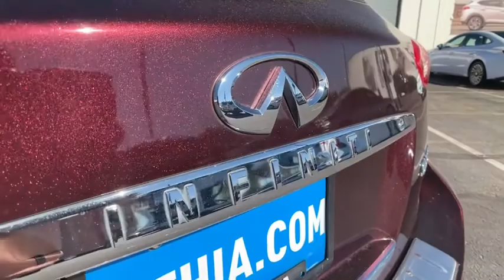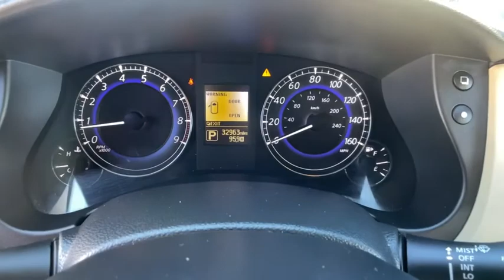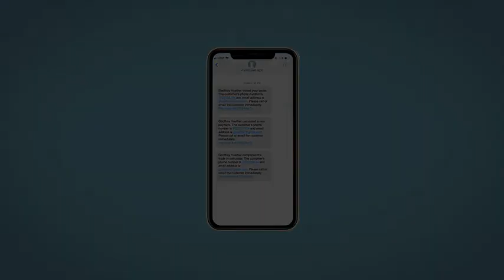2017 INFINITI QX50 Reno, Carson City, Northern Nevada, Sacramento, Roseville, NV HM406960A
Midnight Garnet Used 2017 INFINITI QX50 available in Reno, Nevada at Lithia Hyundai of Reno. Servicing the Carson City, Northern Nevada, Sacramento, Roseville, NV area

CARFAX 1-Owner GREAT MILES 32863! QX50 trim Midnight Garnet exterior and Wheat interior. Moonroof Heated Leather Seats iPod/MP3 Input Bluetooth CD Player All Wheel Drive Aluminum Wheels Satellite Radio Back-Up Camera CLICK ME! KEY FEATURES INCLUDE: Leather Seats Sunroof All Wheel Drive Heated Driver Seat Back-Up Camera Satellite Radio iPod/MP3 Input Bluetooth CD Player Aluminum Wheels Keyless Start Dual Zone A/C Heated Seats Heated Leather Seats Rear Spoiler MP3 Player Keyless Entry Steering Wheel Controls Child Safety Locks. INFINITI QX50 with Midnight Garnet exterior and Wheat interior features a V6 Cylinder Engine with 325 HP at 7000 RPM*. EXPERTS CONCLUDE: Edmunds.com explains Its taut and composed when youre driving around turns and youll like the precise and responsive steering.. PURCHASE WITH CONFIDENCE: CARFAX 1-Owner BUY FROM AN AWARD WINNING DEALER: Lithia Hyundai of Reno sells new Hyundais certified pre-owned Hyundais and used cars trucks and SUVs! We have excellent finance options as low as 0% on select models in addition to all avilable Hyundai incentives and rebates! We also specialize in second chance financing! We are located in Northern Nevada at 2620 Kietzke Ln. Our hours are Monday-Saturday 8: 30am - 8pm and Sundays 10am - 6pm. 100% customer satifaction is our priority! Price does not include $449 Dealer doc fee taxes and license fees. Price contains all applicable dealer incentives and non-limited factory rebates. You may qualify for additional rebates; see dealer for details.